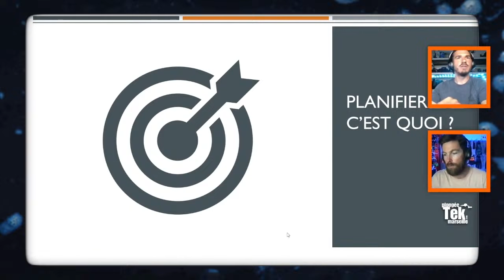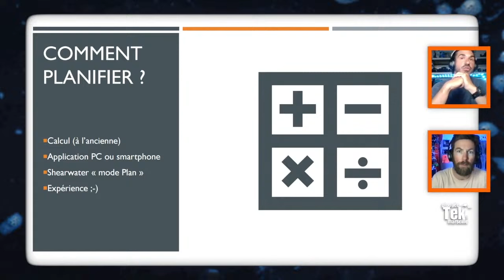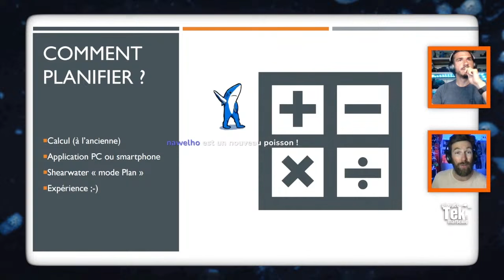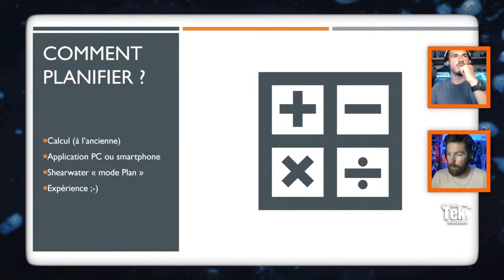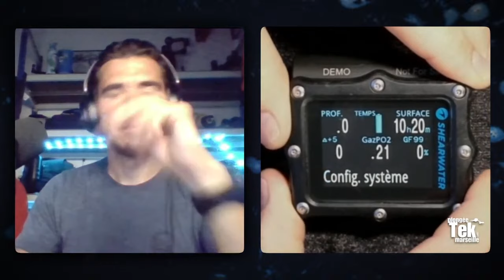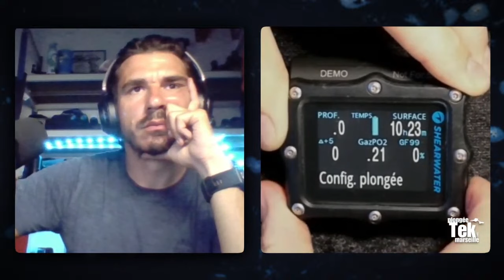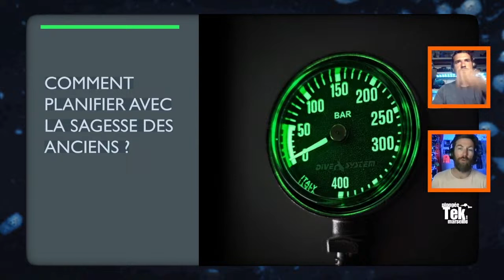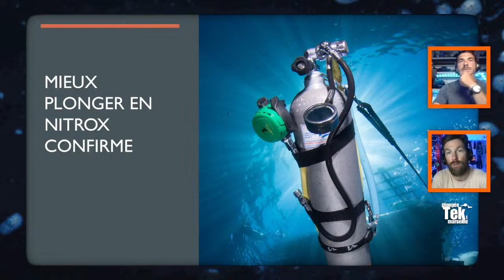Planification de Plongée, La Réalité Derrière les Chiffres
Comment faire une bonne planification plongée ?
Voici la question que l'on va tacher d'aborder ce soir chez Plongée Tek Marseille !

La planification de plongée fait partie d'un des éléments fondamentaux dans notre pratique sous-marine. C'est un point clé de la plongée qui est malheureusement bien souvent oublié ou minimisé.
Nombreux sont les plongeurs à ignorer la notion de DTR ou TTS  pourtant essentiel a toute plongée quelle soit récréative ou engagée.

Alors que vous soyez plongeurs technique, plongeur hors structure, plongeur récréatif ou plongeur sportif, ce live vous sera très utile !

Ce soir nous allons réaliser une planification de plongée à l'aide d'un ordinateur Shearwater et vous apprendrez d'ancienne règles de vieux plongeurs toujours utilisées aujourd'hui.

Ceci est une introduction a nos cours sur la plongée technique et la planification de plongée, nous espérons que cela vous donnera envie d'en apprendre plus et de rejoindre une de nos formations Nitrox confirmé ou Extended Range ou plus encore

Pour plus d'information, il vous suffit de visiter notre site internet

A bientot !